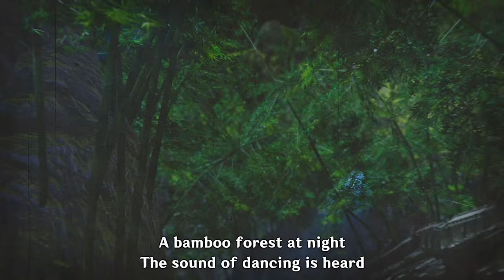[MHR:Sunbreak | PC] Can you beat MHR: Sunbreak, with only 1 HP and 1 Faint? - Day 1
Random idea I got from browsing certain website that starts with Nexus, since everyone seems to "agree" that Rise and by extension, Sunbreak is the easiest Monster Hunter games in terms of difficulty, surely, playing through the entire game locked at 1 HP and with only one faint per quest can't be that hard, right?